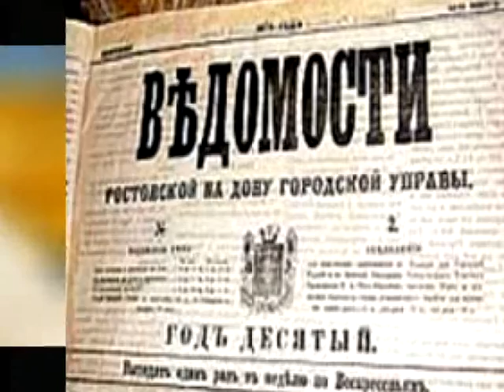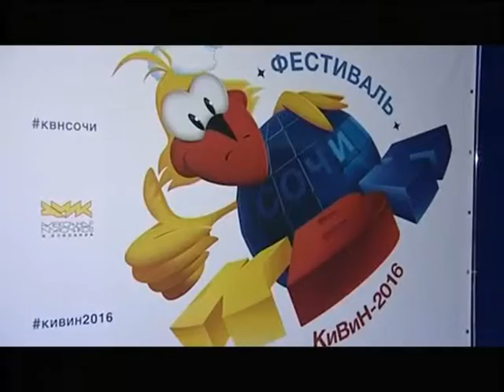Десна-ТВ: День за днем от 13.01.2016 г.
В выпуске:
1. планерка администрации.
2. Уборка снега в городе.
3. Ситуация на дорогах.
4. Закрытие городской елки.